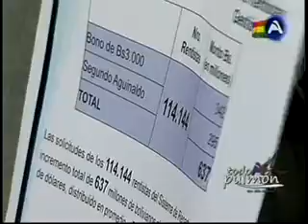JUBILADOS, LA EXPLICACION DEL GOBIERNO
Mario Guillen – VICEMINISTRO DE PENSIONES
Jubilados de todo el país toman las principales calles de sus ciudades
Gobierno descarta pago de bono para jubilados
“Se necesitaría $us 92 MM para financiar este bono”